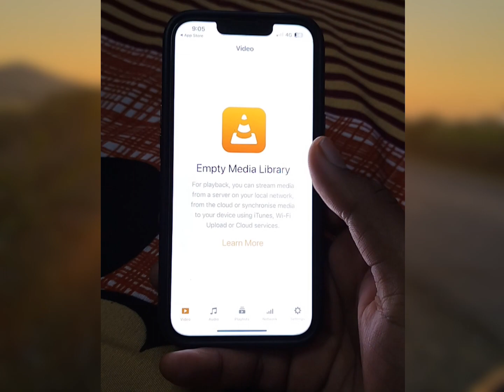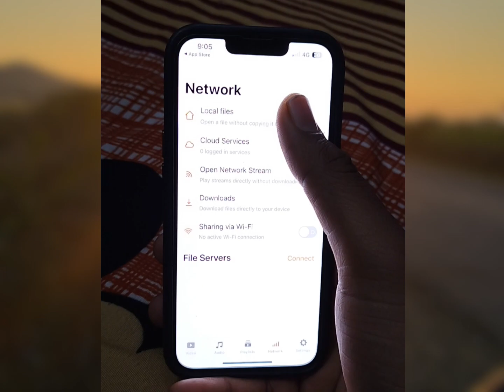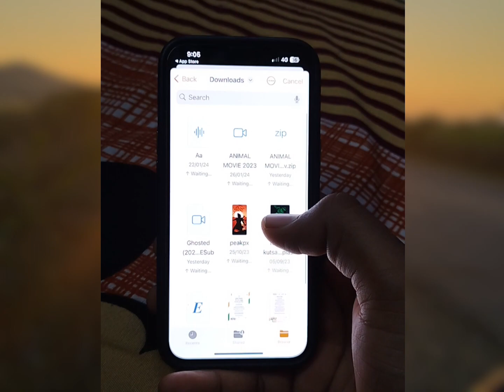How to Play Any Video on iPhone